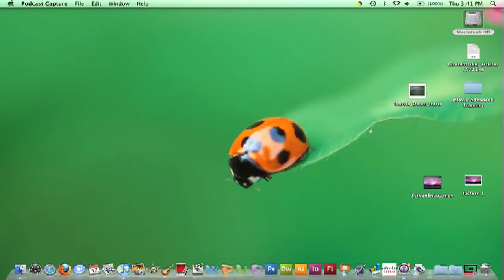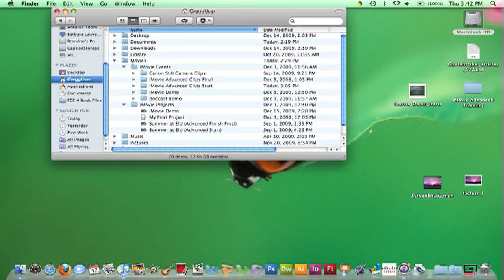iMovie 09 - Moving a Project to a Different Mac (35)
Kim Ervin of Eastern Illinois University demonstrates how to move an iMovie 09 project to a different MAC.